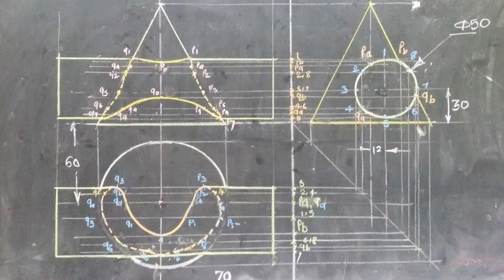Intersection of solids on black board